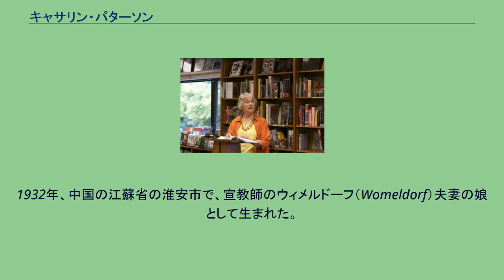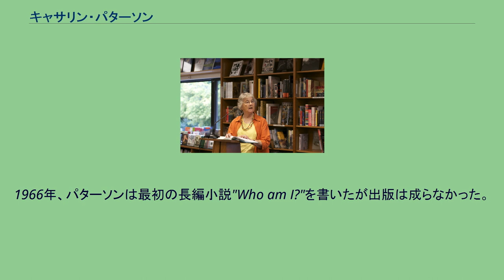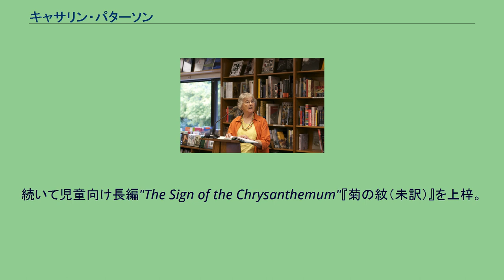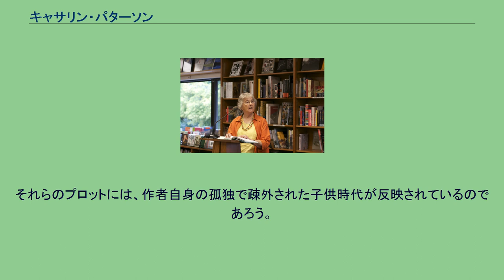キャサリン・パターソン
アストリッド・リンドグレーン記念文学賞受賞者
Katherine Paterson (2011) キャサリン・パターソン（Katherine Paterson, 1932年10月31日 - ）は、アメリカ合衆国の児童文学作家である。
1932年、中国の江蘇省の淮安市で、宣教師のウィメルドーフ（Womeldorf）夫妻の娘として生まれた。
一家は1937年から50年の期間、13回の引越しをした。
父ジョージの宣教師の仕事と、中国における戦乱のためである。
キャサリンは土地に馴染む暇がなかった。
彼女は孤独を紛らわすため、若くして創作を始めた。
パターソンが最初に身に付けた言語は中国語であり、当初は英語の読み書きが困難であった。
彼女はそれを克服し、1954年にはテネシー州ブリストルのキング大学を優等で卒業した。
ヴァージニア州の小学校で1年間教鞭を執ったのち、聖書とキリスト教教育に関する研究で、リッチモンドの長老派教会教育学校から修士号を得た。
パターソンは宣教師として中国に行くことを望んだが、当時の国際情勢では不可能であった。
代わりに、日本人の友人に勧められて日本へ。
日本には4年間ほど滞在し、日本文化と中国文化を学んだ。
このことは、後年の作品に大きな影響を与えることとなった。
帰国後、宗教教育に関する研究で2つ目の修士号を取得すべくニューヨークに行き、長老派の聖職者ジョン・パターソンと出会う（1962年7月14日に結婚）。
夫婦はメリーランド州に居を構え、2人の子を儲け、また2人の養子を引き取った。
1966年、パターソンは最初の長編小説"Who am I?"を書いたが出版は成らなかった。
続いて児童向け長編"The Sign of the Chrysanthemum"『菊の紋（未訳）』を上梓。
これは日本の昔話を題材にした作品で、1973年に出版された。
1977年の『テラビシアにかける橋』では愛や死といった主題を扱い、賛否両論を巻き起こしたが、ニューベリー賞を受賞し、彼女の代表作となった。
パターソンは他に全米図書賞、国際アンデルセン賞、アストリッド・リンドグレーン記念文学賞などの受賞歴もある。
なお彼女は1981年に『海は知っていた』で2度目のニューベリー賞を受賞し、同賞を複数回受賞した数少ない作家の1人となった。
パターソンの小説では、若い主人公が重大な岐路に直面し、自己犠牲を通して成功に至る。
他のヤング・アダルト作家の多くとは異なり、パターソンは死や嫉妬といったトピックを取り扱うことを躊躇しない。
登場人物たちは悲惨な状況に陥るが、パターソンは常に彼らへの同情と共感をもって創作を進めている。
彼女は不幸と闘争を描くが、同時にねじれたウィットと抑えたユーモアを織り込むことは忘れない。
パターソン作品の主人公たちは大抵の場合は孤独な子供であり、自分自身の抱える問題と向き合うことを求められる。
それらのプロットには、作者自身の孤独で疎外された子供時代が反映されているのであろう。
ほか、短編集・絵本などもある。